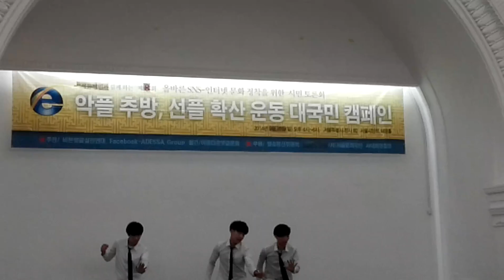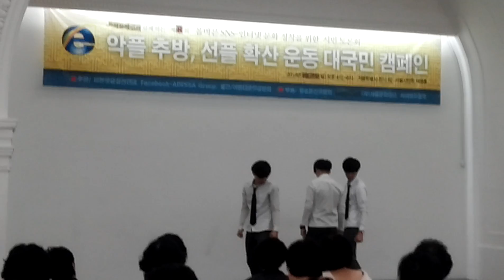이영대박사의 동영상